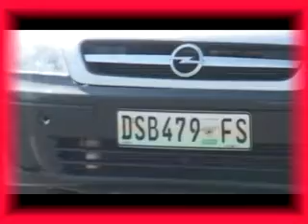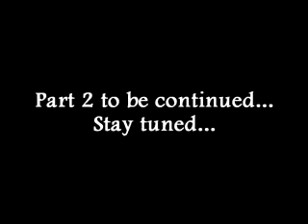Clara Makara - The beginning of the Business Journey Part 1